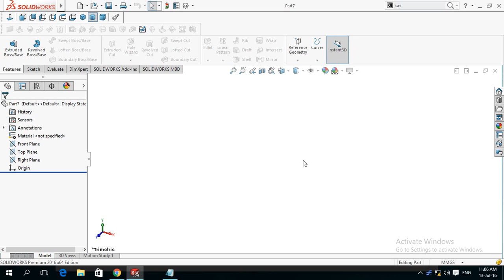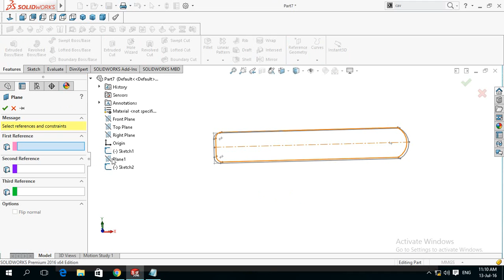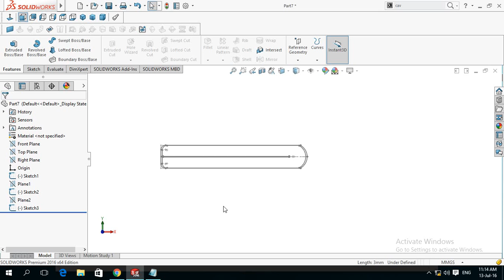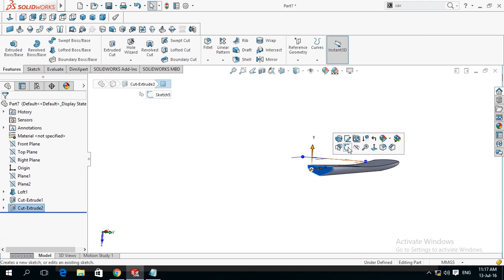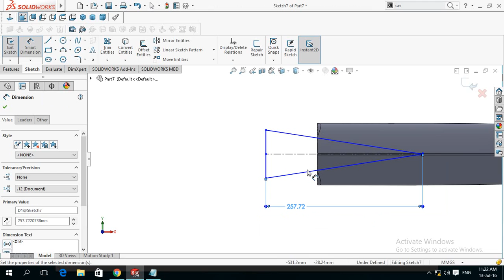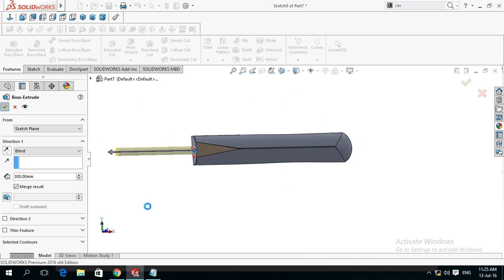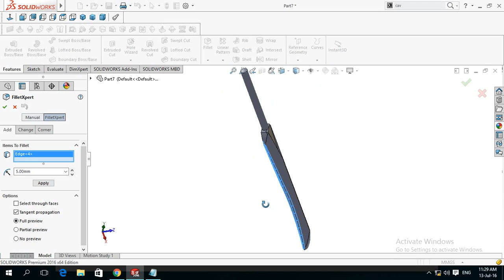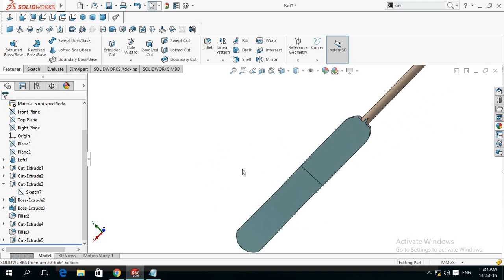Modeling Cricket Bat SolidWorks Tutorial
This Channel contains topics about:

- SolidWorks Sketch
- SolidWorks Surface
- SolidWorks Motion
- SolidWorks Weldments
- SolidWorks Mold Design
- SolidWorks Simulation
And MORE